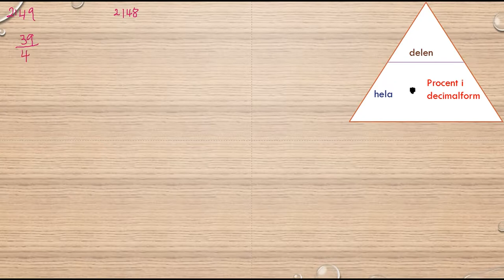Matematik 5000 Ma 1b Kapitel 2 Procent Procent utan miniräknare 2148